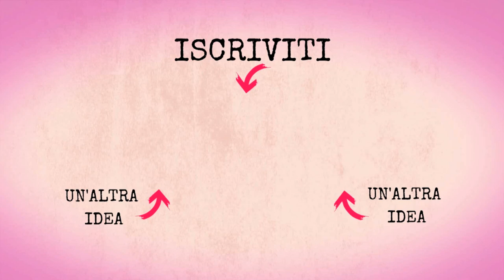Pizza fatta in casa - Impasto facile a mano